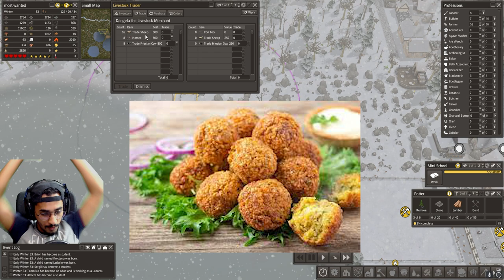بنيت اكبر جزيرة للمصانع #11 😱🔥🔥 (شرح بانيشد) افضل لعبة سرفايفل وبناء || BANISHED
اعتذر عن ارتفاع صوت اللعبة على صوتي في هذا المقطع
رابط المود الجديد MEGAMOD 9
1 حمل الملف المضغوط .
2 فك الضغط وانسخ الملفات السبعه
3 اضغط كلك يمين على اسم اللعبة في متجر ستيم واختار
MANAGE
4 ادخل على مجلد WinData والصق فيه الملفات السبعة
رابط اللعبة على متجر ستيم

▼▼▼▼▼الدعم المادي ▼▼▼▼▼
داعمين القناة عن طريق البايبال :
HUNTER VILLAGE
iMohammed
K20
 Zayed al braiki
 Nayif Ali
 Hisham Hakami
Alwaleed Almutairi